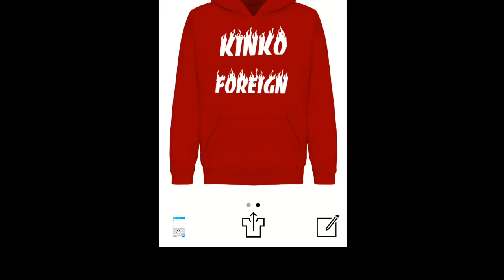Heat freestyle by kinko foreign